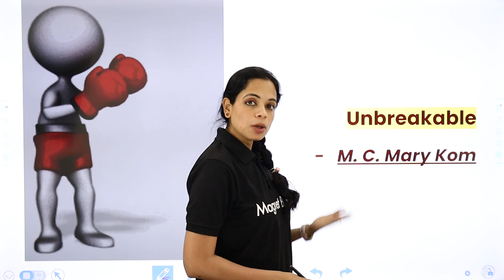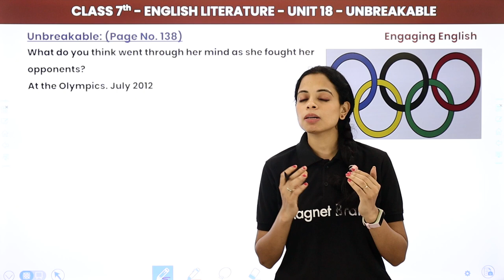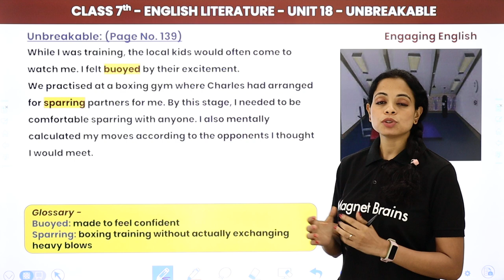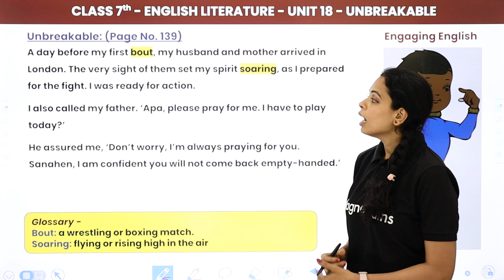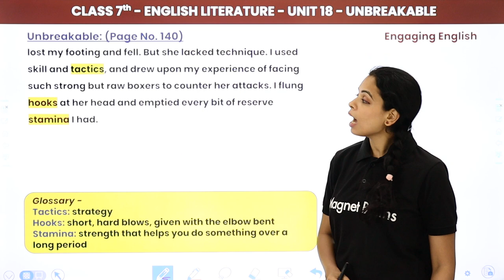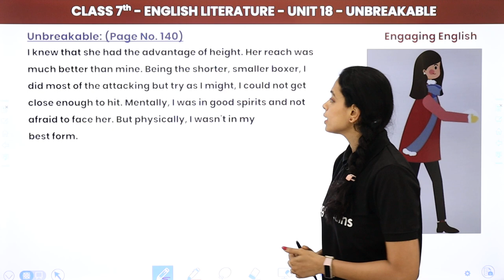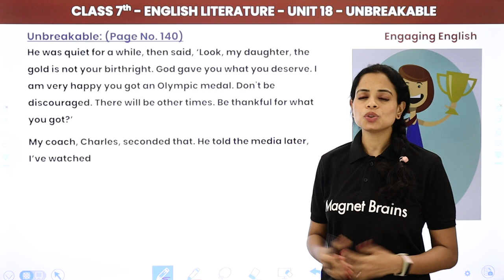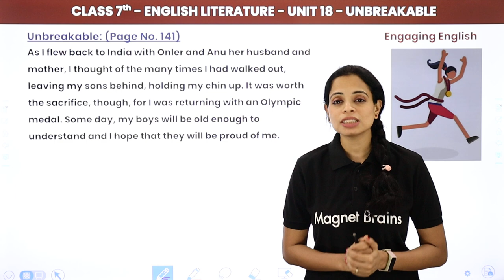Unbreakable - Explanation | Engaging English Class 7 Unit 18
✔️ Class: 7th
✔️ Subject: English (Engaging English)
✔️ Chapter: Unbreakable (Unit 18)
✔️ Topic Name: Unbreakable - Explanation
✔️ Topics Covered in This Video (Swati Mam): Explanation of Unbreakable (Unit 18) of Class 7th English (Engaging English) has been discussed in this Video.
00:00 Introdution : Unbreakable (Unit 18)
00:49 About the Author
02:25 Explanation : Unbreakable
23:45 Website Overview

collins engaging english class 7 solutions pdf,
engaging english class 7 pdf,
engaging english class 7 chapters,
collins english literature class 7 solutions,
engaging english class 7 workbook,
engaging english class 7 solutions three questions,
engaging english class 7 chapter 1, .